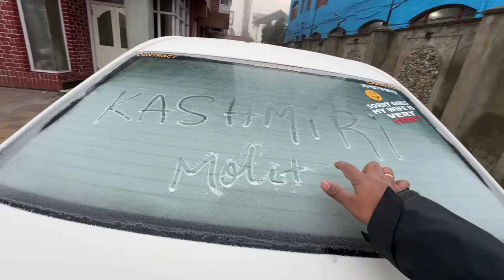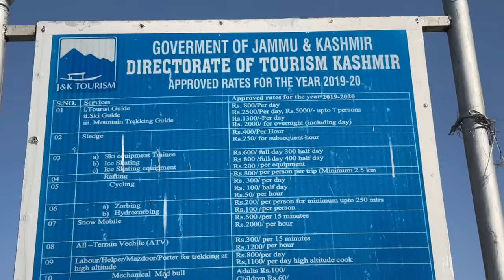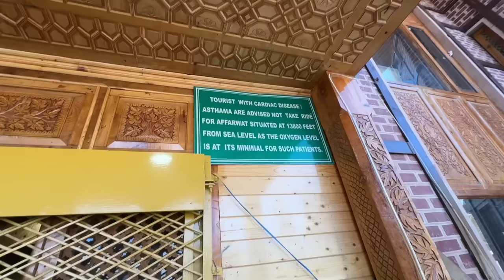Gulmarg Gandola Ride lete hue Mummy ka hua tabiyt kharab Emergency mein wapas ana pada || Kashmir